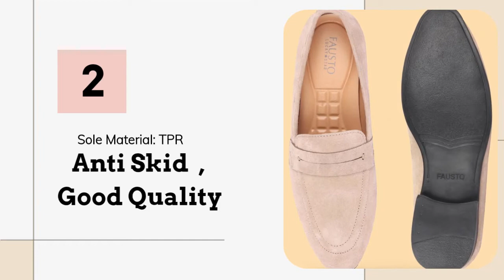Men Camel Suede Leather Outdoor Penny Loafer Shoes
This high-quality loafer model combines classiness and durability. These FAUSTO slip on shoes are built to last and pair it well with your business attire as well as your classy weekend look. FAUSTO loafers feel you comfort, lightweight and makes you unique on crowd. It's featuring a sleek, classic and ultra comfort design.